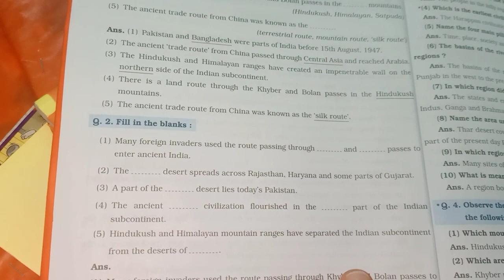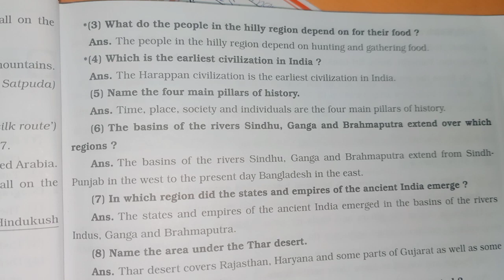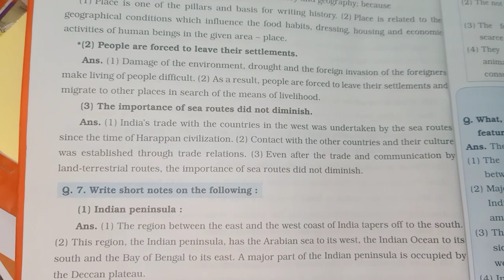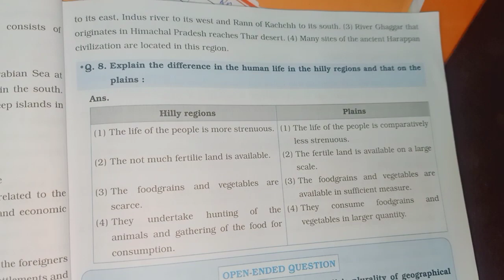6th std History lesson 1 The Indian Subcontinent and History question and answers in workbook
class 6 MAHARASHTRA BOARD
class 6 MAHARASHTRA
exam Don't the Indiansubcontinentand History